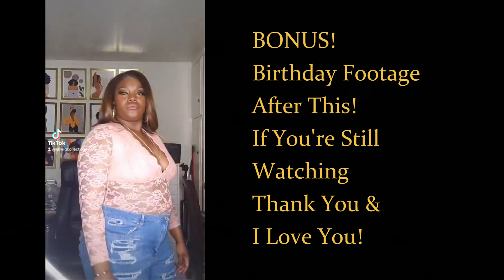Zendejas In Ontario, Girls Night At Mamá Por Dios In Rancho Cucamonga!🥳🎂🎉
BIRTHDAY VLOG: Much needed break from my hair business! I had a great time with my family and friends even though I had to work a little bit.

100 - 12/2019
500 - 10/2020
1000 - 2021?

Recording Setup 📷
My Camera (Sony a6100)
My Lense (Sigma 16mm)
Camera 2 (Nikon D5600)
Camera 3 (GoPro Hero)
Camera 4 (Iphone 12 Pro Max)
Memory (WD Black 8 TB)
Memory (Samsung T7 500GB)
Nintendo Switch
Ring Light

Hair Supplies 💇🏿
BabylissPro Flat Iron
Curling Iron
Crimping Wave Iron - EAP Heat
Ceramic Oven
Design Essentials Shampoo
Conditioning Shampoo
Joico K-Pak
Purple Shampoo
Olaplex: No. 1, 2, & No. 8
RedKen Purple Shampoo
COLOR: Redken Shades EQ
Tea Tree Oil Conditioner
Schwarzkopf Developer
Keratin Restore Bonding Mask
Got2B Glued Freeze Spray
Sebastian Shaper Plus
Bold Hold Lace Glue Active
Salon Care 20 Volume Clear Developer
Salon Care 30 Volume Creme Developer
99% Alcohol